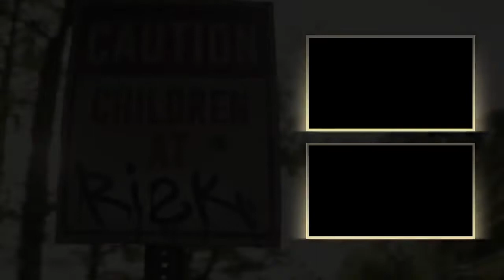Mentes Poderosas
Will Ford (Dwayne Johnson), un exagente del FBI, quien perdió una pierna en su última misión, vuelve al mercado laboral con un nuevo trabajo: gestionar las medidas de seguridad del nuevo edificio rascacielos en China. Sin embargo, estar a 240 metros de altura presenta diversos peligros y más aún si su familia corre peligro. ¿Logrará rescatarlos?